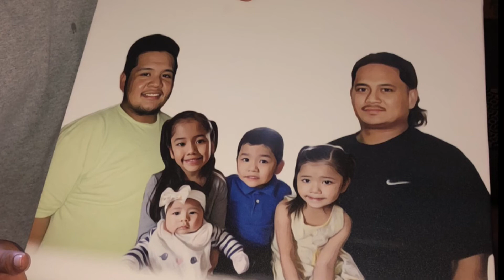Father’s Day Message (Emotional)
Ran Annim
Hello Serious Family and Welcome to the new subscribers who joined! This was a very hard video to make, I was unsure if I should upload it or not. I have been struggling when it comes to talking about my dad but today on Fathers Day I found the strength to get this off my chest and move forward. I’m thankful to be sharing this story with you all, thank you to those who have always supported us and to our new supporters. We love you all, Happy Father’s Day to all the dads out there!